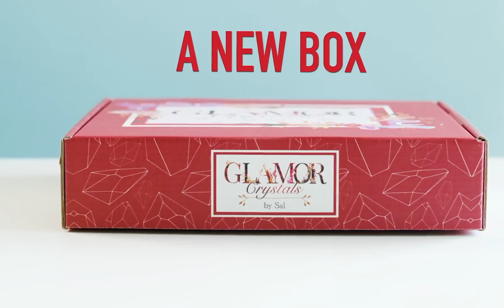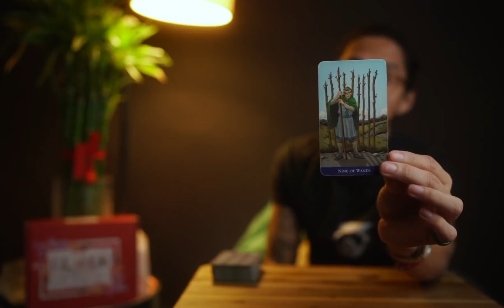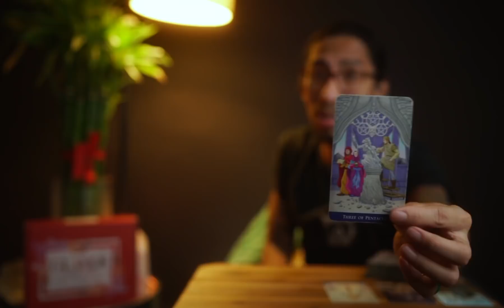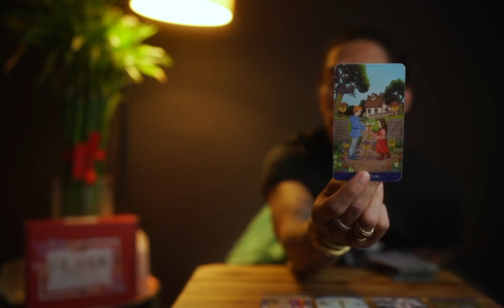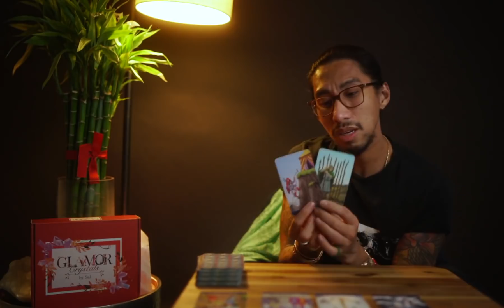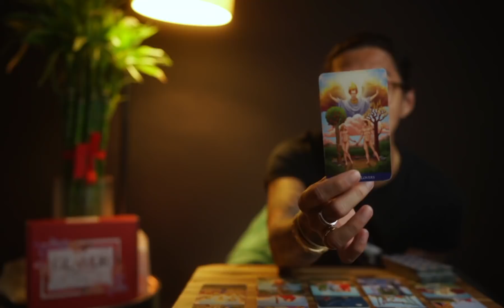TAURUS - "I CAN'T LET GO, I REALLY LOVE THEM" JUNE TAROT AFTER DARK